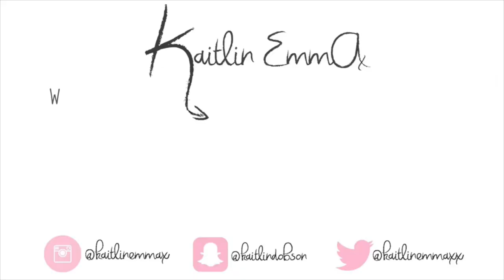EASY 1 MINUTE HAIRSTYLES FOR SCHOOL